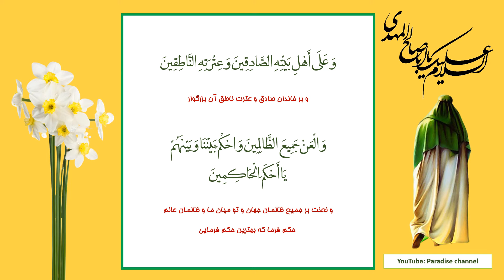دعای شب نیمه شعبان به منزله زیارت امام زمان (عج)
دعای شب نیمه شعبان معتبر با ترجمه فارسی

اللَّهُمَّ بِحَقِّ لَيْلَتِنَا (هَذِهِ) وَ مَوْلُودِهَا وَ حُجَّتِكَ وَ مَوْعُودِهَا

خدايا به حق اين شب نيمه شعبان و مولود در اين شب و حجت موعود

الَّتِي قَرَنْتَ إِلَى فَضْلِهَا فَضْلاً فَتَمَّتْ كَلِمَتُكَ صِدْقاً وَ عَدْلاً لاَ مُبَدِّلَ لِكَلِمَاتِكَ وَ لاَ مُعَقِّبَ لِآيَاتِكَ‏

آنكه فضلى ديگر بر مقام فضيلتش افزودى كه كلمات تو را تغيير دهد در عالم نيست و آياتت را كسى پس كلمه توحيد تو از جهت صدق و عدالت به حد كمال رسيد و كسى تعقيب نتواند كرد

نُورُكَ الْمُتَأَلِّقُ وَ ضِيَاؤُكَ الْمُشْرِقُ وَ الْعَلَمُ النُّورُ فِي طَخْيَاءِ الدَّيْجُورِ الْغَائِبُ الْمَسْتُورُ جَلَّ مَوْلِدُهُ وَ كَرُمَ مَحْتِدُهُ وَ الْمَلاَئِكَةُ شُهَّدُهُ‏

آن كلمات ظاهرات انوار مشعشع و روشنى فروزنده توست و رهنماى نور معرفتت در اين شب تاريك عالم همان امام غايب پنهان از نظرها كه مولدش معظم و محل ظهورش مكرم است و فرشتگان گواهان اويند

وَ اللَّهُ نَاصِرُهُ وَ مُؤَيِّدُهُ إِذَا آنَ مِيعَادُهُ وَ الْمَلاَئِكَةُ (فَالْمَلاَئِكَةُ) أَمْدَادُهُ‏

و خدا ياور و نيرو بخش او هنگامى كه وعده ظهورش فرا رسد و فرشتگان ياريش كنند

سَيْفُ اللَّهِ الَّذِي لاَ يَنْبُو وَ نُورُهُ الَّذِي لاَ يَخْبُو وَ ذُو الْحِلْمِ الَّذِي لاَ يَصْبُو

او شمشير قهر خداست كه كند نگردد و نور خداست كه خاموش نشود و صاحب مقام حلم است كه سبك سر نگردد

مَدَارُ الدَّهْرِ وَ نَوَامِيسُ الْعَصْرِ وَ وُلاَةُ الْأَمْرِ وَ الْمُنَزَّلُ عَلَيْهِمْ مَا يَتَنَزَّلُ (يَنْزِلُ) فِي لَيْلَةِ الْقَدْرِ

و مدار روزگار و حافظ و نگهدار دور زمان است و واليان امرند كه آنچه نازل مى ‏شود در شب قدر بر آنها نزول يابد

وَ أَصْحَابُ الْحَشْرِ وَ النَّشْرِ تَرَاجِمَةُ وَحْيِهِ وَ وُلاَةُ أَمْرِهِ وَ نَهْيِهِ اللَّهُمَّ فَصَلِّ عَلَى خَاتِمِهِمْ وَ قَائِمِهِمْ الْمَسْتُورِ عَنْ عَوَالِمِهِمْ‏

و آنها صاحبان حشر و نشر خلق و مترجم و مفسران وحى حق و نگهبان امر و نهى خداهستند پروردگارا پس تو بر امام خاتم و قائم آن ائمه هدى كه پنهان است درود فرست

اللَّهُمَّ وَ أَدْرِكْ بِنَا أَيَّامَهُ وَ ظُهُورَهُ وَ قِيَامَهُ وَ اجْعَلْنَا مِنْ أَنْصَارِهِ وَ اقْرِنْ ثَارَنَا بِثَارِهِ‏

بارالها و ما را به ايام ظهور او و قيامش برسان و ما را از نصرت كنندگانش قرار ده و خون او چون خواهى ما را با خون او قرين گردان

وَ اكْتُبْنَا فِي أَعْوَانِهِ وَ خُلَصَائِهِ وَ أَحْيِنَا فِي دَوْلَتِهِ نَاعِمِينَ وَ بِصُحْبَتِهِ غَانِمِينَ‏

و ما را در دفتر ياران و خاصانش ثبت فرما و ما را در دولت او با تنعم و خوشى زنده بدار و به صحبتش بهره‏مند گردان

وَ بِحَقِّهِ قَائِمِينَ وَ مِنَ السُّوءِ سَالِمِينَ يَا أَرْحَمَ الرَّاحِمِينَ‏

و به حق او استوار ساز و از هر بدى محفوظ دار اى مهربان ترين مهربانان عالم

وَ الْحَمْدُ لِلَّهِ رَبِّ الْعَالَمِينَ وَ صَلَوَاتُهُ عَلَى (وَ صَلَّى اللَّهُ عَلَى) سَيِّدِنَا مُحَمَّدٍ خَاتَمِ النَّبِيِّينَ وَ الْمُرْسَلِينَ‏

و ستايش مخصوص خداست كه پروردگار عالميان است و درود بر سيد ما حضرت محمد (ص) خاتم پيغمبران و رسولان است

وَ عَلَى أَهْلِ بَيْتِهِ الصَّادِقِينَ وَ عِتْرَتِهِ النَّاطِقِينَ‏

و بر خاندان صادق و عترت ناطق آن بزرگوار

وَ الْعَنْ جَمِيعَ الظَّالِمِينَ وَ احْكُمْ بَيْنَنَا وَ بَيْنَهُمْ يَا أَحْكَمَ الْحَاكِمِينَ‏

و لعنت بر جميع ظالمان جهان و تو ميان ما و ظالمان عالم حكم فرما كه بهترين حكم فرمايى